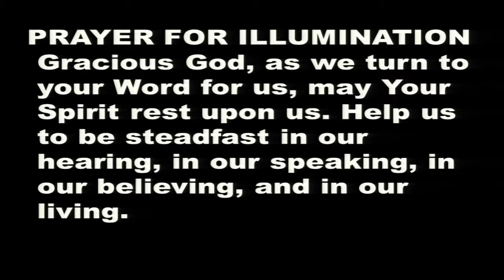2019 01 27 Service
Orleans United Church, Rev. Caroline Penhale, Sermon